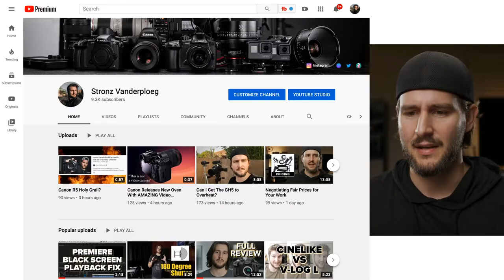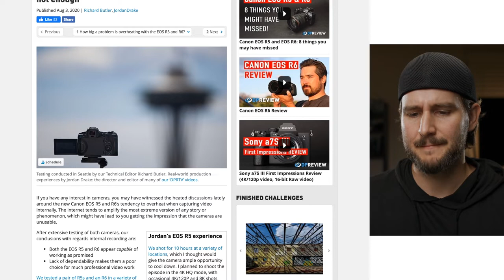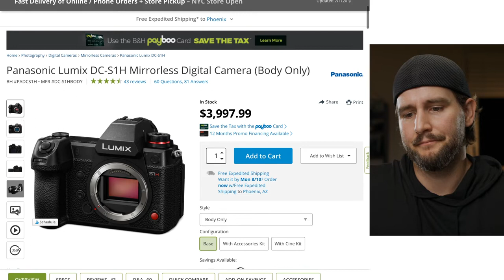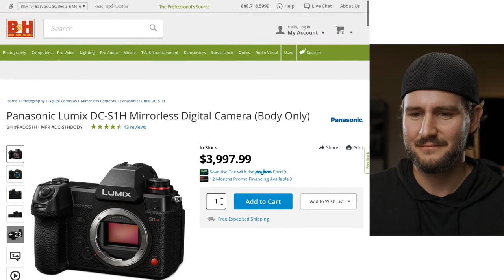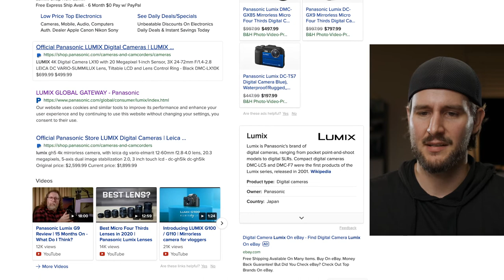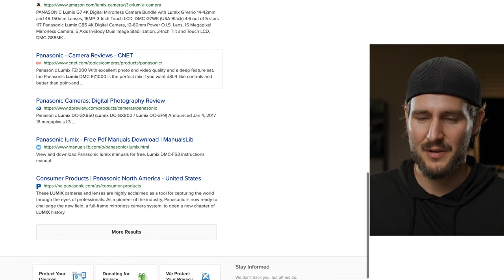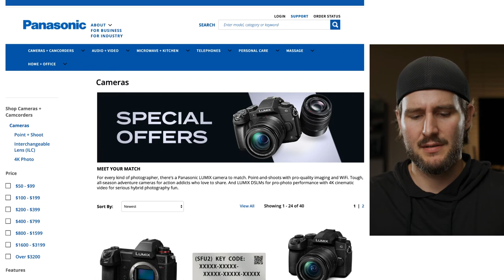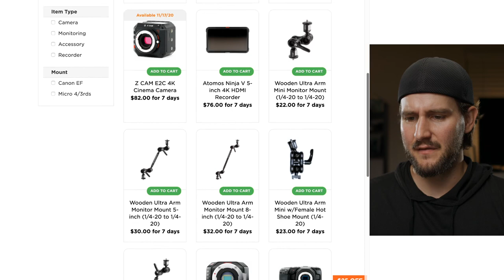Canon R5 Excuses, Sony Overheats Too, and WTF is Lumix?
Re-upload of the live stream.